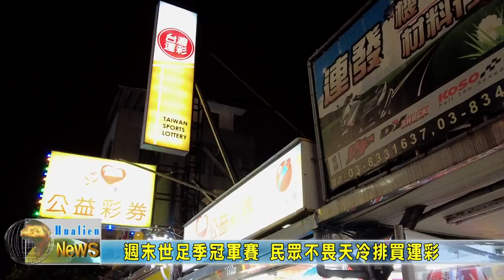20221218 08 週末世足季冠軍賽 民眾不畏天冷排買運彩